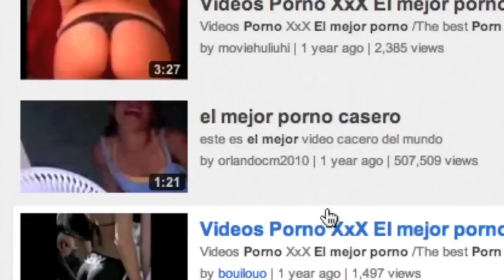La Realidad Hola soy german